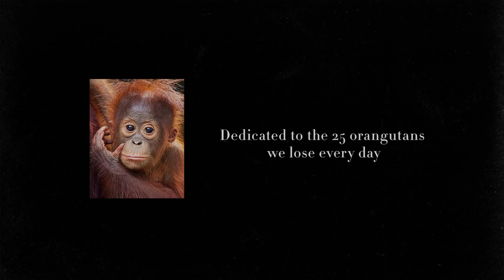Rang-Tan - Greenpeace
Discover the story of Rang-Tan, a young Indonesian orangutan that has been forced out of her home by humans...
Turn the sound on to hear Emma Thompson narrate the story of dirty palm oil.
Add your name, and tell companies to end forest destruction for dirty palm oil